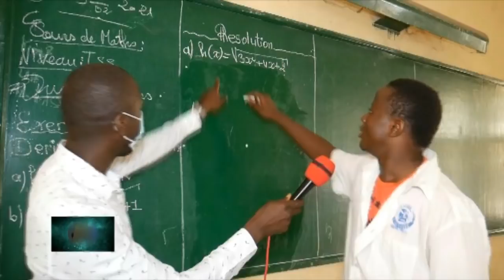Conakry Nouvelles CONAKRY VILLE